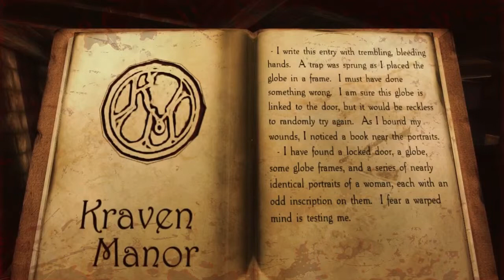Let's Play Kraven Manor (Part 4) Globe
Globe of doom...